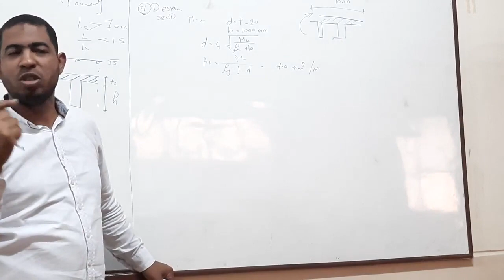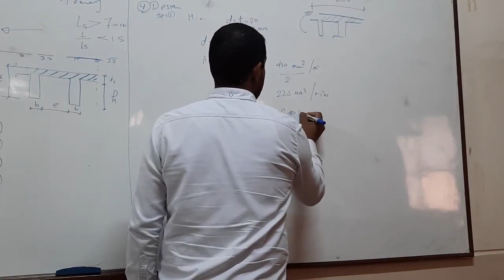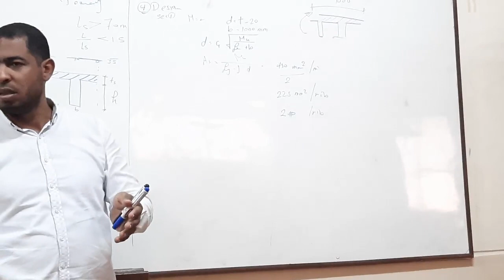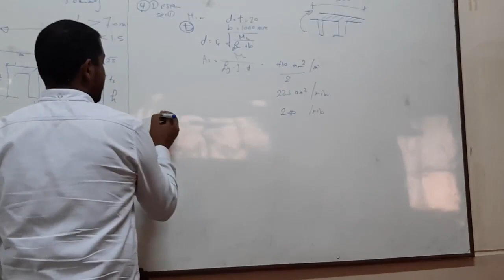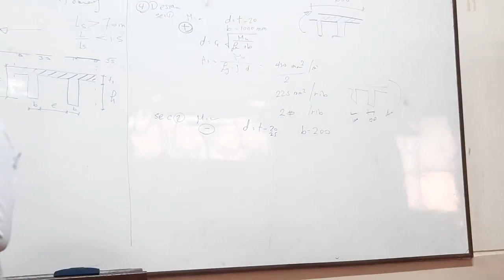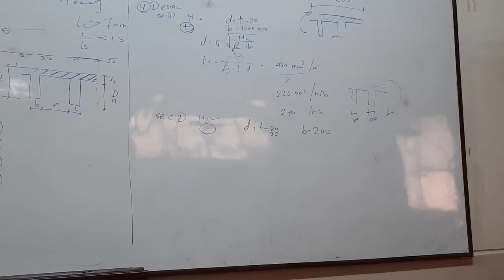Hollow block slab- 2 - م / محمد سلام